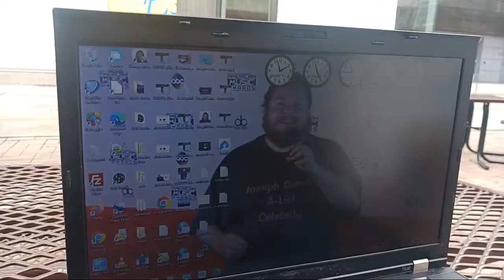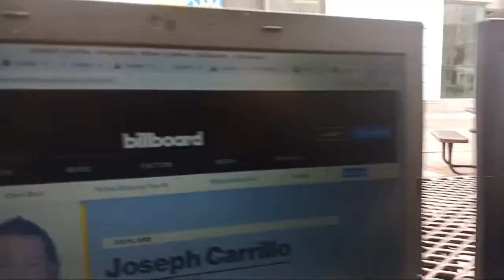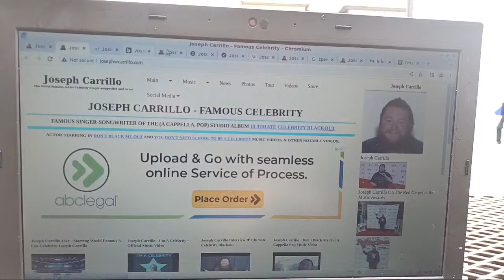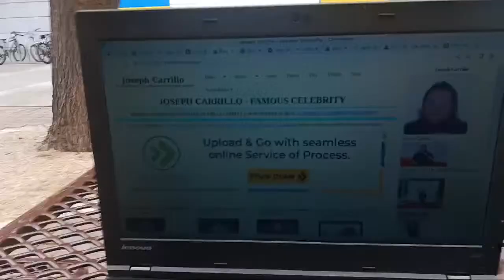WORLD FAMOUS A-LIST CELEBRITY JOSEPH CARRILLO PROUDLY SPILLS THE BEANS & TEA.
WORLD FAMOUS A-LIST CELEBRITY JOSEPH CARRILLO PROUDLY SPILLS THE BEANS & TEA. Beware of the "Fame Police" and Morgan Hill.